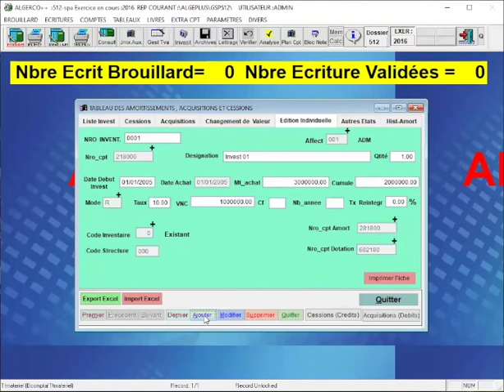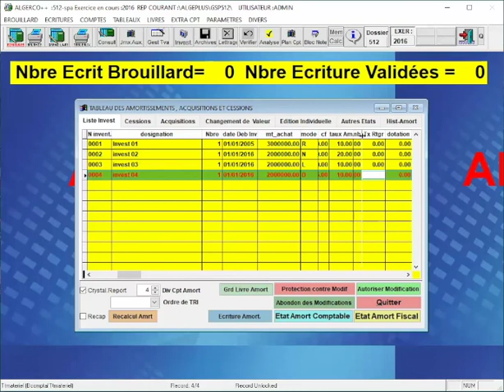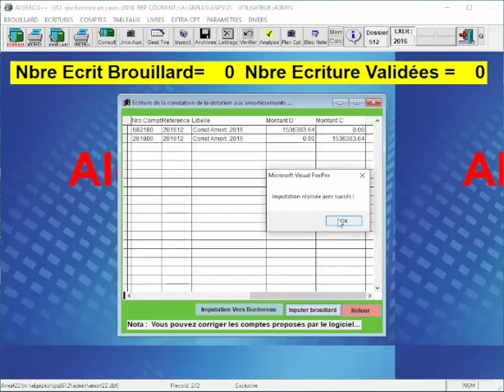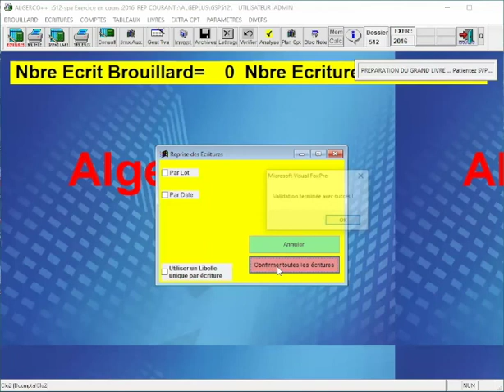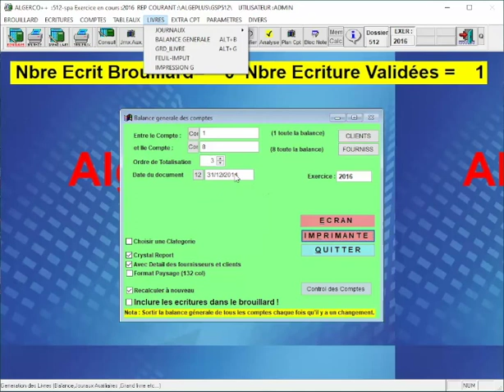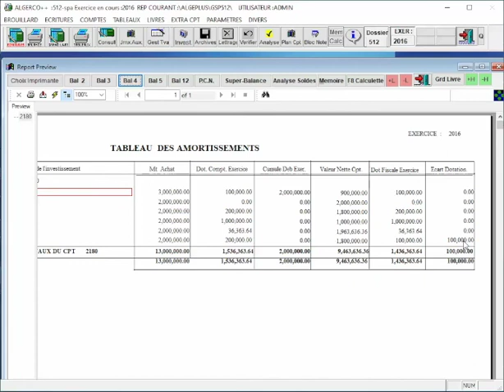Les Invests Calcul pratique des Amortissements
Exemple de Calcul des Amortissement dqns Algerco++